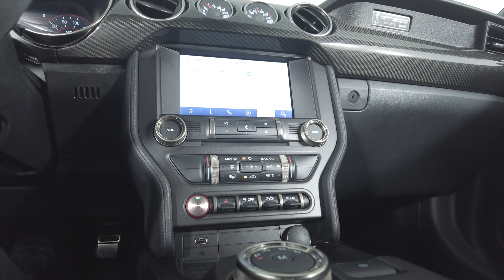2021 Ford Mustang SHELBY GT500